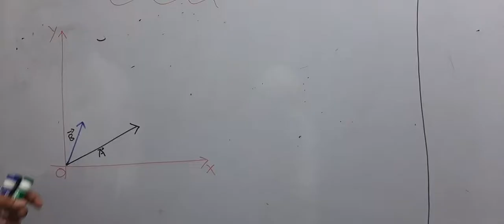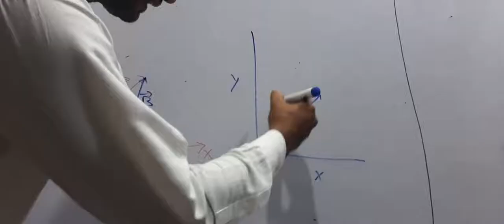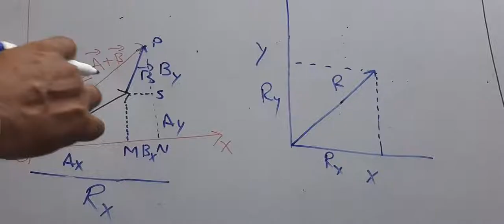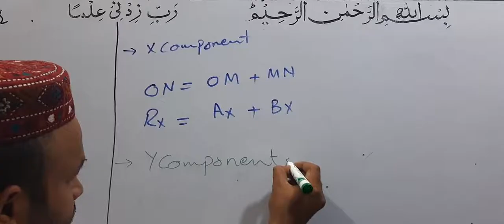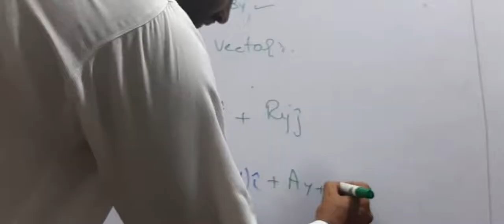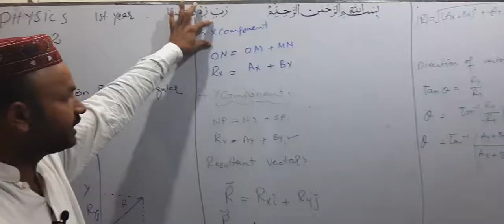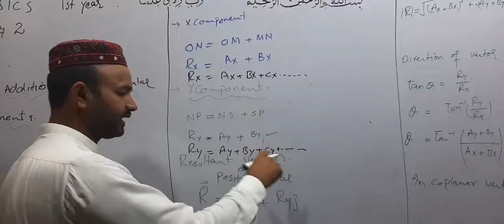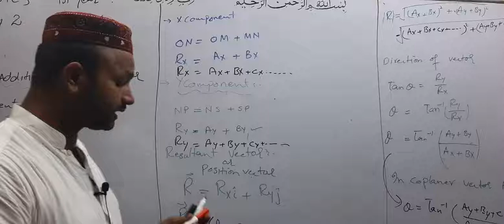PHYSICS 11TH CLASS, CH# 2, LECTURE # 12, VECTOR ADDITION BY RECTANGULAR COMPONENT 1